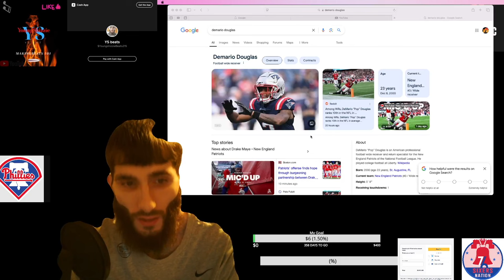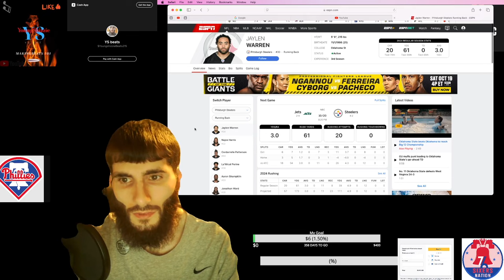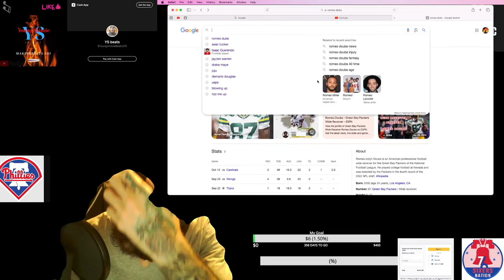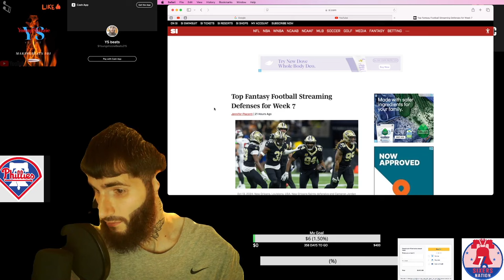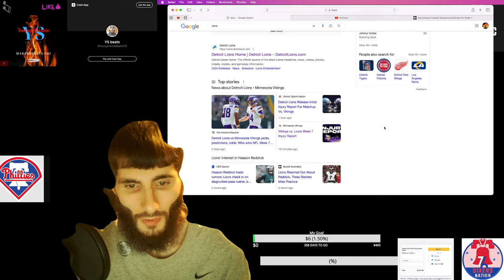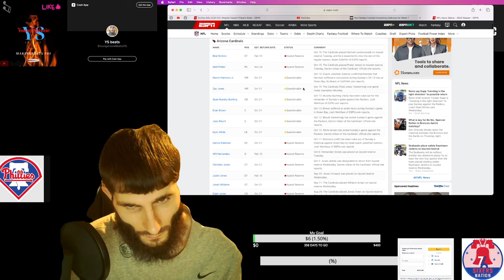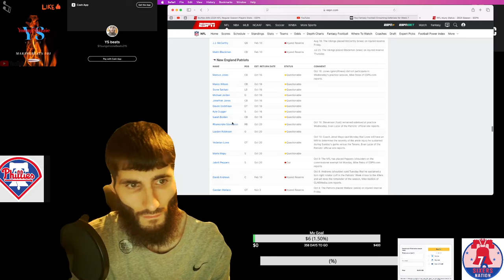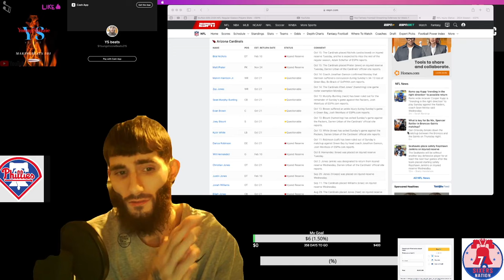NFL Fantasy Football: START or SIT? Week 7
Get ready for another exciting week of NFL fantasy football! In this week 7 edition, we're breaking down the top players to start and sit in your fantasy lineup. From top performers to sleeper picks, we've got you covered. Whether you're a seasoned fantasy football veteran or just starting out, this video is perfect for anyone looking to gain an edge in their league. So sit back, relax, and let's dive into the world of fantasy football life. With entertaining clips and analysis, we'll help you make informed decisions to lead your team to victory. So, who will you start and who will you sit this week? Let's find out! nfl footballnews highlights